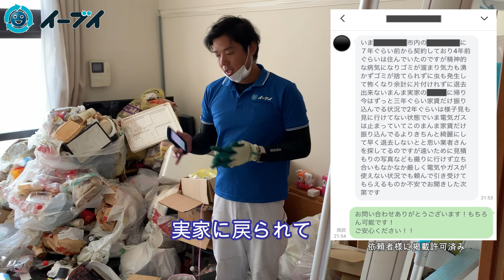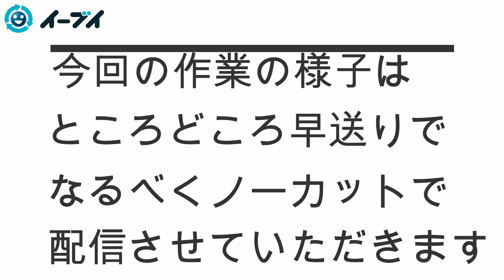怖くて2年間も空家賃を払い続けた！ゴミが散乱した部屋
イーブイ片付けチャンネルの視聴者様で、今回の動画撮影にもご協力いただけました。
撮影した今回の動画は一足先に依頼者様にも確認いただいています。

少しでも動画を見ていただき、自分だけじゃない！
少しでも悩まれてる方にも向けた動画を配信させていただく事になりました。

以下、依頼内容を抜粋
（依頼者様許可済み）

賃貸マンションを７年ぐらい前から契約しており、4年間ぐらいは住んでいたのですが
精神的な病気になり、ゴミが溜まり気力も湧かずゴミが捨てられずに
部屋にゴミが散乱してしまいました。
部屋に虫も発生して怖くなり余計に片付けれなくなり、退去手続きをしないまま実家に帰りました。
今はずっと3年ぐらい家賃だけ振り込んでる状況で、
2年ぐらいは実家に戻ってからは様子見も見に行けてない状態です。
今は、電気とガスは止まっている状態です。このまんま家賃だけ振り込んでるより、
きちんと綺麗にして早く退去しないと思い
業者さんを探してるのですが、現在住んでいる実家が遠いために、
見積もりの写真なども撮りに行けず立ち合い厳しく、
電気やガスが使えない状況でも部屋の片付けを
イーブイに頼んで引き受けてもらえるものか不安でお聞きした次第です

この動画は
・部屋にゴミや荷物が溢れた状態で悩まれてる方
・ゴミ屋敷の片付け業者はどんなことをしてくれるの？とお悩みの方
・溢れたゴミや荷物の中から貴重品は捜索してくれるの？とお悩みの方向けです。

【イギリスで配信の海外版】

▼注意点
最近、弊社の名前を利用した片付け業者がお客様宅にお伺いすることがあるようです。イーブイは外注作業などは一切行っておらず、姉妹店などもありません。

ゴミ屋敷・不用品回収の業者をお探しなら大阪の【イーブイ】へ

遺品整理を大阪でお考えなら即日対応可能な遺品整理相談窓口

イーブイ/二見のつぶやき　Twitter初めました

▼【20代女子の部屋】新生活に向けてゴミ屋敷や汚部屋とはもう呼ばせない！

▼「ゴミ屋敷を片付けてほしい」留学生女子の悲痛な悩み！半年間ゴミ捨てに行けず。